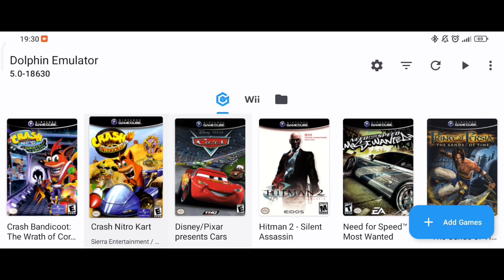Need for Speed Most Wanted | Dolphin Emulator | Snapdragon 680 | Redmi 10C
Device : Redmi 10C 4/128
Chipset : Snapdragon 680 (6nm)
Recorder : Bawaan Xiaomi
Gamepad : Ipega PG-9217
Emulator : Dolphin MMJ

[Dolphin Setting]
Reso : 1x
Aspect Ratio : 16:9
CPU Clock Speed : 75%

FPS Drop 5 - 10 while Recording, so Sad :(